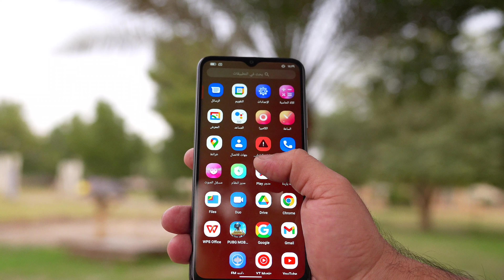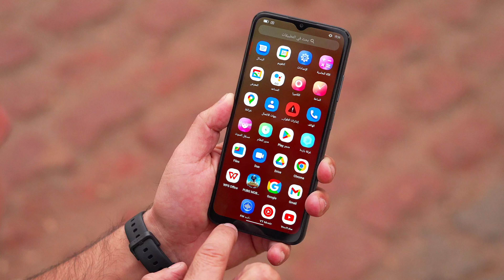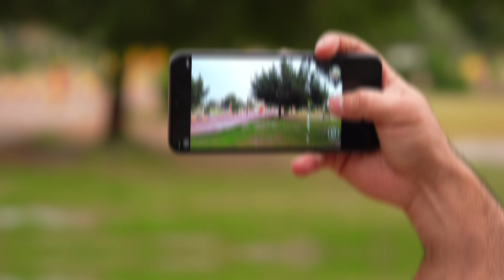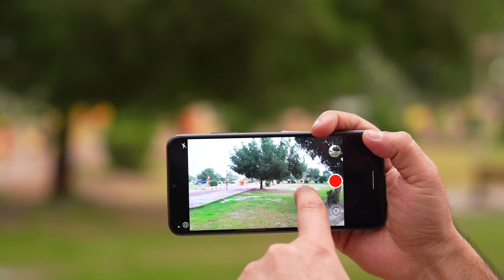ارخص جهاز منافس في الاسواق/ Blackview A52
♦️روابط BCI

رقمي الشخصي
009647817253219